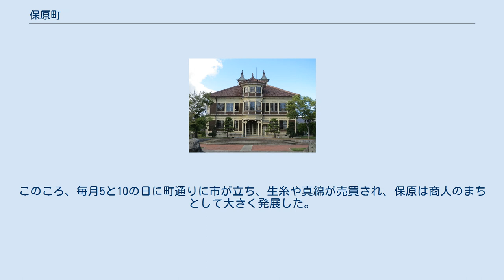保原町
保原町（ほばらまち）は、福島県伊達郡にあった町である。
2006年1月1日、同じ伊達郡の伊達町、梁川町、霊山町（りょうぜんまち）、月舘町と合併して、伊達市となった。
市役所本庁舎は旧保原町役場、分庁舎は旧梁川町役場となり、旧伊達町、旧霊山町、旧月舘町の役場は市役所支所となった。
 保原町は、信達平野（しんたつへいや）の東部に位置し、県都福島市に隣接する町である。
1955年（昭和30年）、保原、大田、上保原、柱沢、富成の1町4村が合併。
東に阿武隈山系の霊山、西に吾妻連峰、北には宮城県境の山々を望み、西北を阿武隈川が北に流れている。
阿武隈川流域は、古くから養蚕地として開け、保原町は信達平野の生糸の集散地、蚕取引の中心地として栄えた。
現在は、地場産業であるニット製造業に加え、誘致企業を中心とした電子機器関連工場が、町の基幹産業として定着している。
 保原町の平地は、豊かな水田地帯で、県北の穀倉地帯の一部となっている。
また、恵まれた肥沃な土壌を活かして、明治・大正時代からりんご、桃、プラム、柿などの果樹栽培が始まり、特に質の良い桃は全国に「福島の桃」の評価を高め、年間4,000tの生産量を誇っている。
 国道349号線沿いに位置し、阿武隈急行で県都・福島に20分、東京に約120分の充実したアクセスは、豊かな自然の中でのビジネス、都市型生活を可能にし、自然と共存する新時代の町として成長しつづけている。
 保原町出身の太宰文蔵(百七銀行頭取、福島産業組合理事長) 保原には、縄文・弥生・古墳時代の土器や石器・住居跡などが町内のあちこちにあり、古くから人々が住んでいたことがわかる。
また、5～7世紀と推定される大泉みずほ古墳群跡は、方墳・円墳・前方後円墳が集中する大変珍しい遺跡である。
 鎌倉時代初期には、伊達家の始祖・伊達朝宗が源頼朝から伊達郡を拝領し、高子岡城を築いた。
小高い丘にあるその城址から伊達平野が一望できる。
戦国時代には伊達氏の家臣・中島伊勢（中島宗忠）が保原に入る。
中島氏は輝宗時代に、相馬氏との戦いで活躍して伊具郡金山城を賜って移った。
 現在の陣屋通りの北東には保原城が築かれ、桃山時代に会津に入部した上杉景勝は保原城の改築を行っている。
 江戸時代には引き続き上杉氏米沢藩の所領となり、保原城は大石氏が居城した。
城ノ内、鉄炮町などの地名は、城下町の名残りをとどめている。
 保原城主の大石綱元と郡代の平林正恒は、開田・用水堰の開削を積極的に奨励した。
保原の肝煎・渡辺新左衛門および、梁川代官・堀江与五衛門らは 、慶長10年（1605年）砂子(いさご）堰を築きあげ、保原地方の肥沃な田畑の基礎をつくっている。
 1636年には大石氏に代わり、小越清道が保原城の城代となって派遣された。
 寛文4年（1664年）、上杉綱憲が後継者を決めぬまま急死し、本来ならば改易になるところを、吉良義央の長男・綱憲を養子を迎えることによって上杉家の存続が認められるという騒動の際に、上杉領は30万石から15万石となり、保原地方を含む伊達郡（および信夫郡と置賜郡屋代）は没収され、天領となった。
この時、保原城も廃城となったといわれる。
 寛保2年（1742年）には、白河藩（松平氏）の代官所として保原陣屋が設けられ保原地方の17ヶ村（約2万石）がこの支配に属した。
このころ、毎月5と10の日に町通りに市が立ち、生糸や真綿が売買され、保原は商人のまちとして大きく発展した。
 ^ 『福島県歴史資料館収蔵資料目録』35集